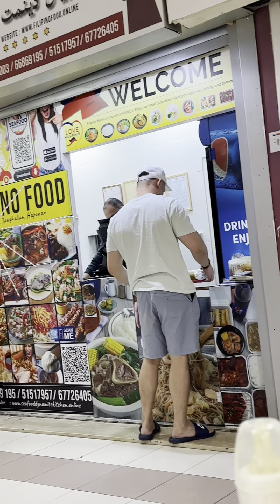Vlog350 standby going for vacation, buying some presents for the family